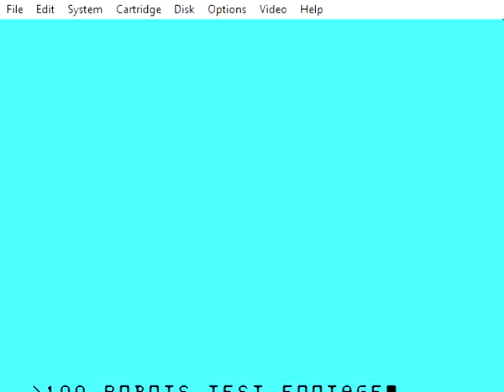100 Robots test video - Texas Instruments TI 99/4A game dev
This is a very quick shot of my new game, "100 Robots."  In the game, all 100 robots on the screen are taking a turn, their actions based on their proximity to other robots (loosely based on the old Life Cell simulation game from the early days of computing).  In the completed game, you'll build a bridge from left to right while avoiding the robots as they cluster around you.